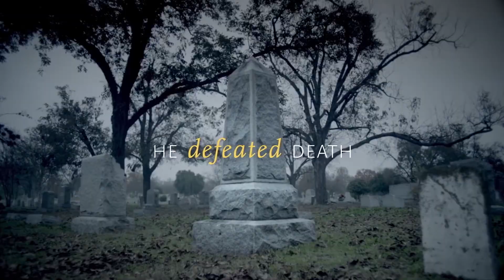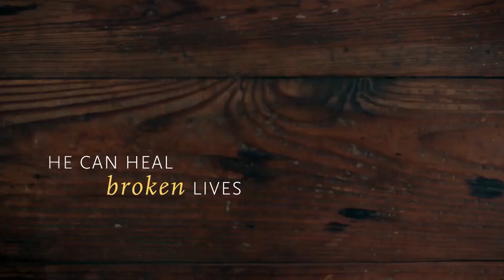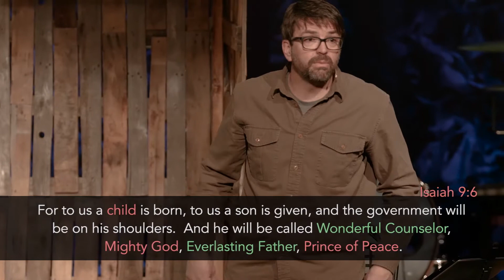Christ Mess - Week 2 - Prince of Peace - 12.17.2017